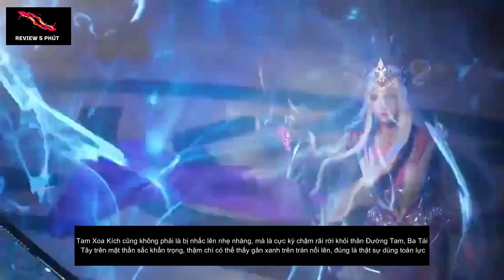Đấu La Đại Lục Tập 202 : Đường Tam Suýt Mất Mạng Khi Bị Tam Xoa Kích Đè Trúng Người